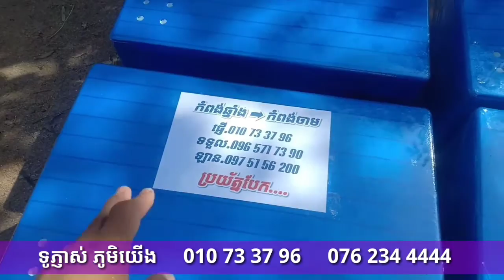ទូភ្ញាស់ភូមិយើង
ទូភ្ញាស់លក្ខណៈគ្រួសារ ផ្ញើជូនអតិថិជនគ្រប់ខេត្ត